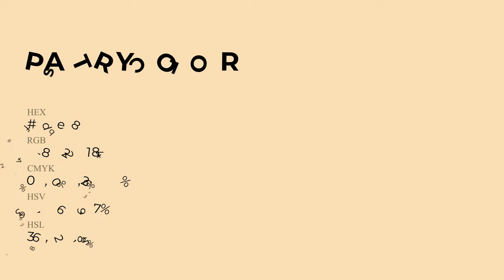Pastry color f8deb8 hex Cool Yellow color f8deb8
What color is Pastry ? f8deb8 hex, Cool Yellow color f8deb8

Hex f8deb8 Color Code is also known as Pastry color

Hex f8deb8 Color code in RGB color code model is created after adding 97.25% red color, 87.06% green color and 72.16% blue color.
Hex f8deb8 Color code in CMYK color (process color) code model is generated after subtraction of 0% cyan, 1% magenta, 26% yellow, 03% black.